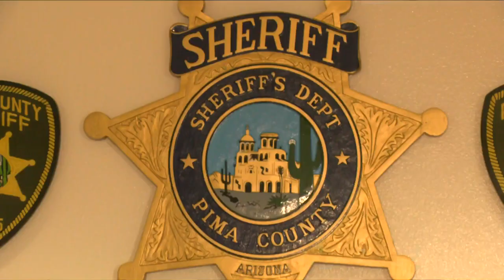IN-DEPTH: Attorney General's investigator conducts interviews with members of Board of Supervisors